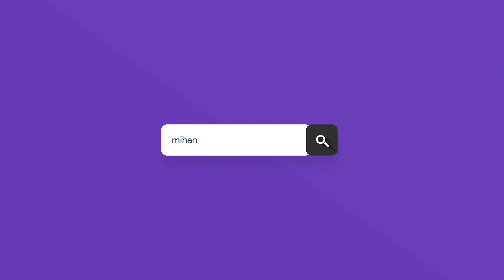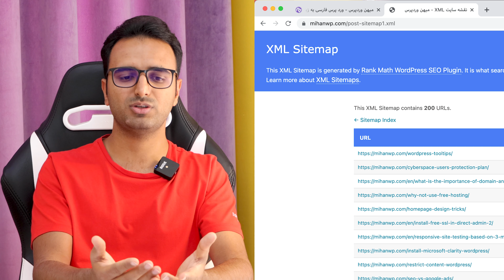نقشه سایت یا سایت مپ چیست؟ توی سئو چه تاثیری داره 🗺 چه چیزهایی باید داخلش قرار بدیم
توی این ویدیو درباره تاثیر نقشه سایت در سئو صحبت می‌کنیم. این‌که نقشه سایت چه تاثیری توی سئو سایت ما داره و چه چیزهایی رو باید داخل نقشه سایت قرار بدیم تا بتونیم ورودی بیشتری از گوگل بگیریم و سایتمون رو بهتر سئو کنیم.